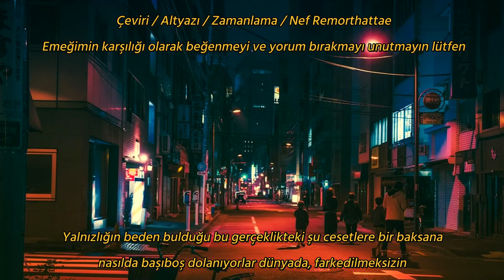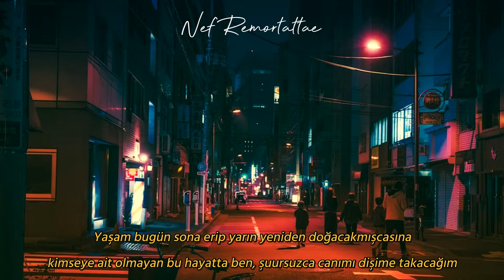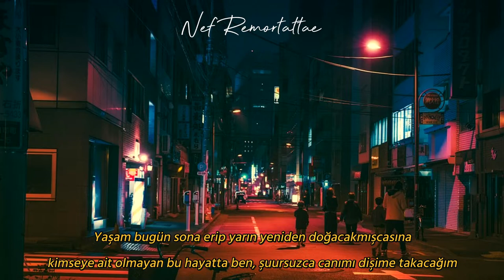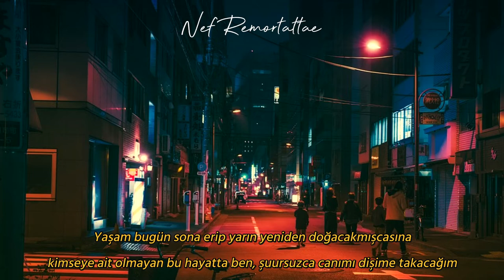[TÜRKÇE ÇEVİRİ] TOHOSHINKI - REBOOT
reboot; başa sarma, yeniden başlatma vb.
Telif nedeni ile konser audiosu kullanılmıştır.

Üniversitemin ilk haftası, kütüphaneye ilk kez girdim hemen bir yere oturdum hava çok güzeldi defterimi açtım metin üzerinden sessiz sakınca yaptın bu çeviriyi o yüzden birazdan edebi oldu ama değiştirmedim böyle sanki daha bi güzel oldu, siz ne dersiniz?